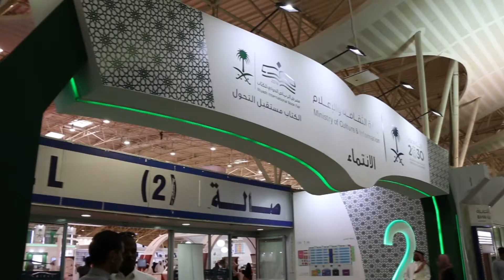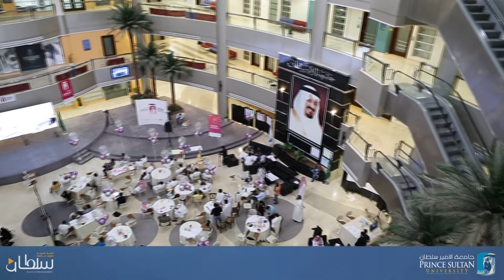نشرة طيف جامعة سلطان " النشرة التاسعة "